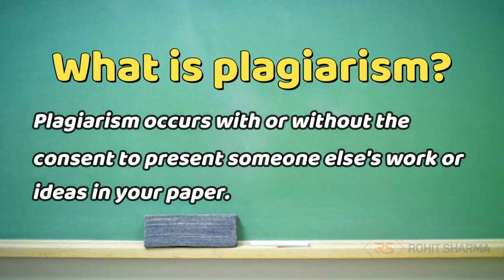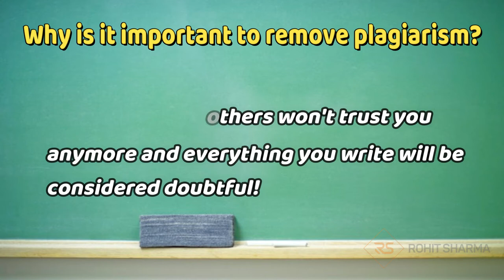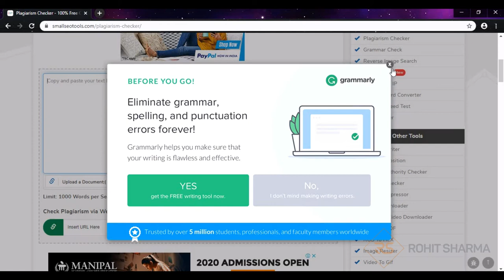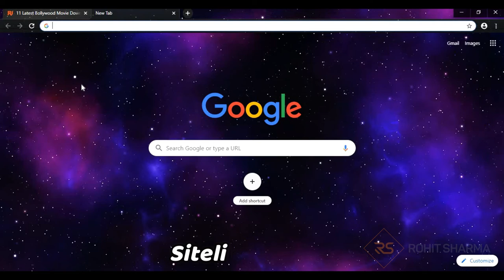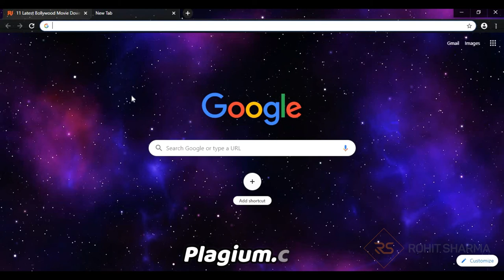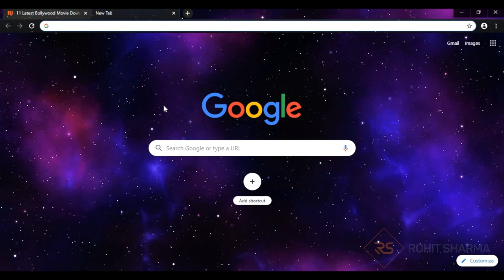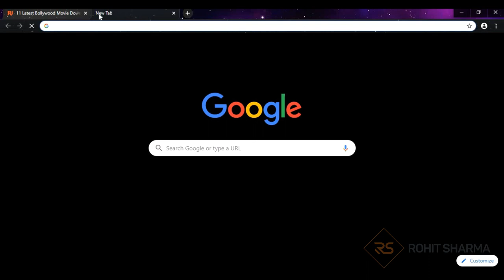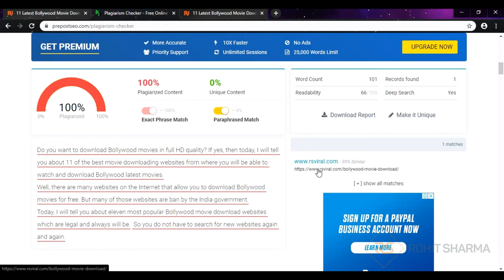Top 5 Best Free Plagiarism Checker Online Tools 2021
What is the best plagiarism checker tool?

In this video, there is a list of the top 5 free plagiarism checking tools available today.

There are so many online tools, but after a lot of research, I have listed only the five best plagiarism tools that are completely free and available 24/7 and ready whenever you need it.

These are tools to avoid plagiarism, which becomes a personal assistant. This means that you no longer need to hire an assistant to check the originality of the article.

How do plagiarism detection tools work?

Copy and Paste your text into the search box, with a maximum of 1000 words per search.

Or, Upload your Doc or Text file using the Choose File button.

Click on “Check Plagiarism”

Since your request has been sent for processing, the results will be displayed within a few seconds.

In case duplicate matches are found, the tool will show the results as a percentage (%) of Uniqueness and (%) Plagiarism and the corresponding text (Text to Uniqueness), as well as the source from which it comes. It is so simple.

Please watch this video to find the top 10 best free plagiarism checker tools of 2020.

▬▬▬▬▬▬▬▬▬▬▬ஜ۩۞۩ஜ▬▬▬▬▬▬▬▬▬▬▬▬▬

▬▬▬▬▬▬▬▬▬▬▬ஜ۩۞۩ஜ▬▬▬▬▬▬▬▬▬▬▬▬▬

▬▬▬▬▬▬▬▬▬▬▬ஜ۩۞۩ஜ▬▬▬▬▬▬▬▬▬▬▬▬▬

Music Owner credit:

Mist by Odonis Odonis

Cumulus Nimbus by Quincas Moreira

Alarm free icon

💰  Your donation helps me to purchase equipment for my YouTube channel, Thank You!

►  I hope this video helps you detect plagiarism content.

Enjoy your unique content.